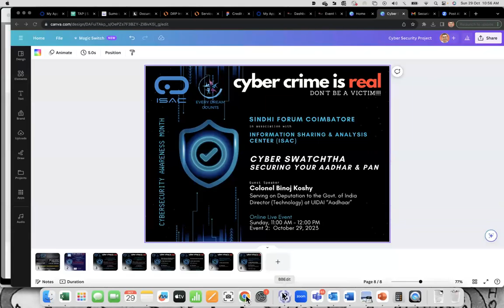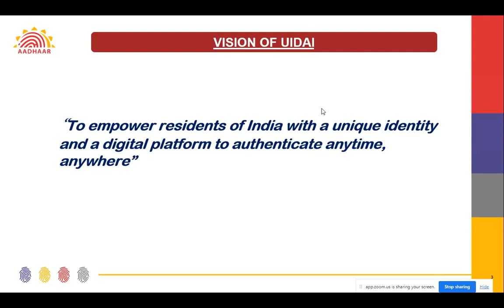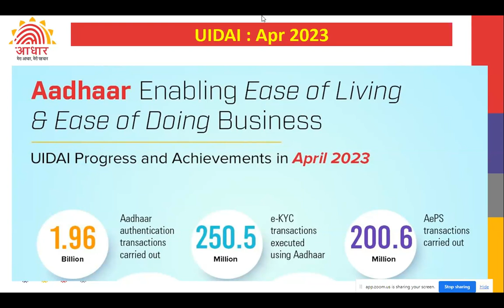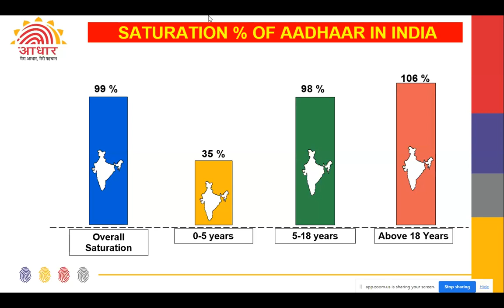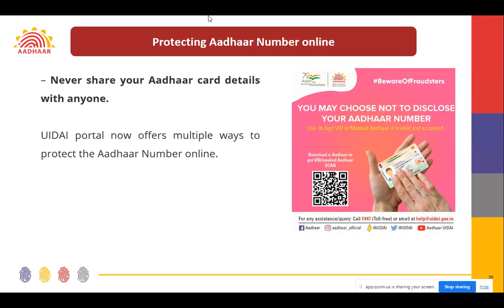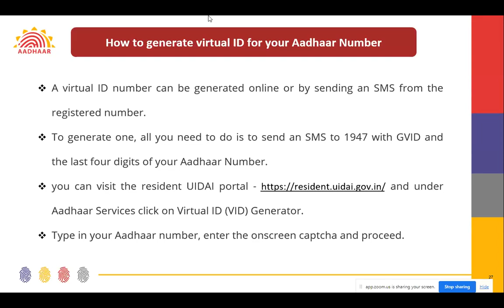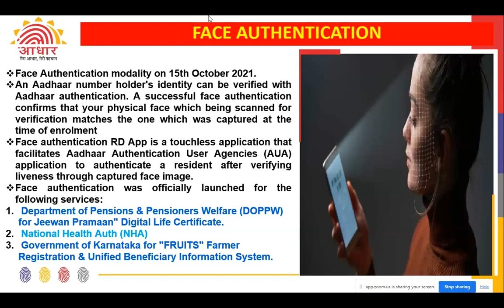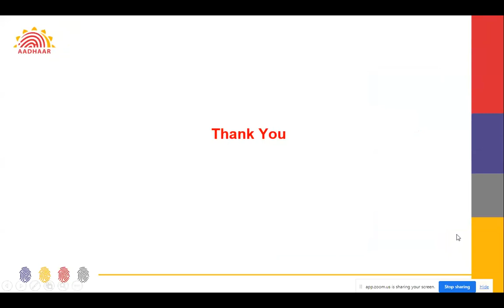[Webinar] Securing Your Future: Aadhar and PAN Information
Watch this webinar conducted by ISAC.

Topic: Securing Your Future: Aadhar and PAN Information
Date: 29th October 2023
Time: 11:00am
Speakers: Col Binoj Koshy